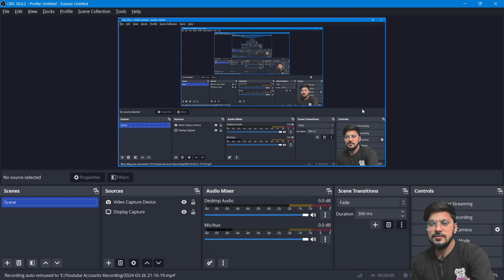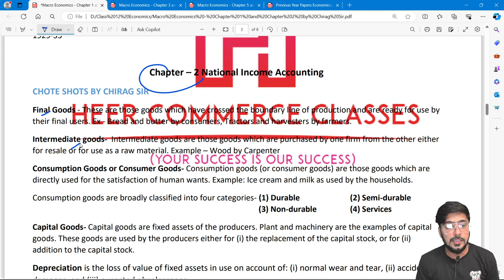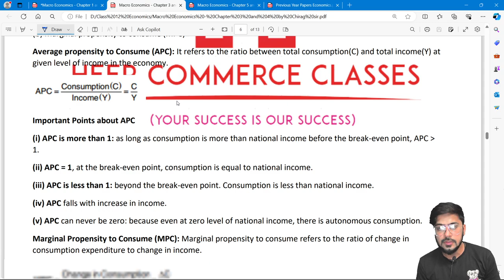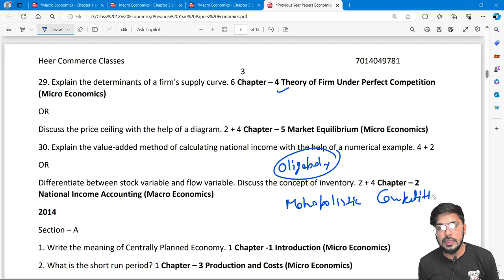Economics class 12 Important notes and Previous year Questions | RBSE Economics Class 12 notes 2024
In below pdfs, Entire year effort of mine have given.